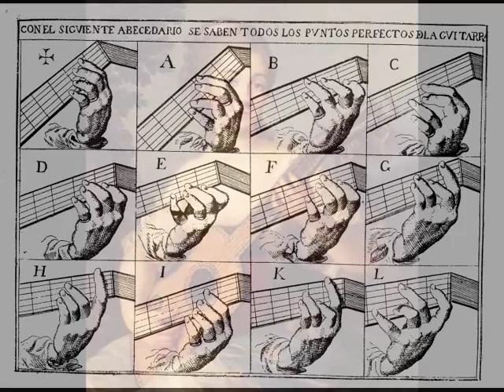Armoniosi Concerti (Antonio de Santa Cruz, Canarios)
Armoniosi Concerti interpreta "Canarios" de Antonio de Santa Cruz.